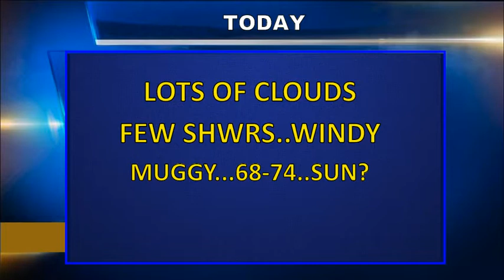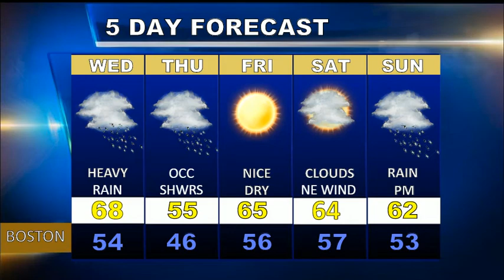Weatherblast Forecast Updated on 10/24/17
A muggy and breezy Tuesday